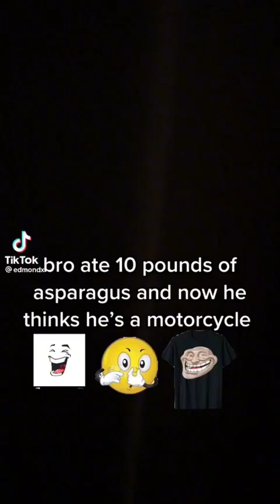TikTok Compilation - NPC Farting Meme Guy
I'm bad at making titles